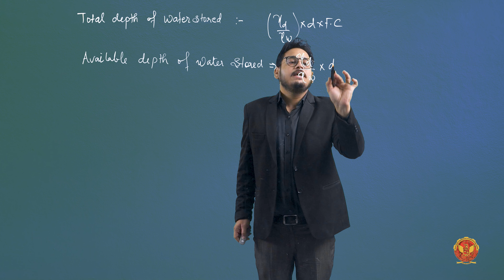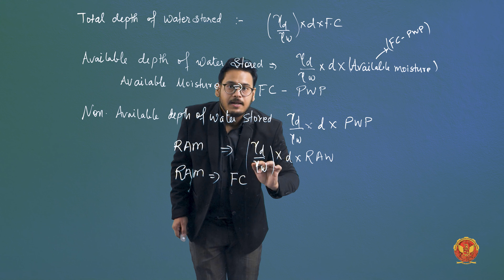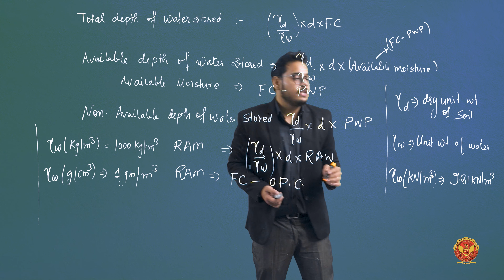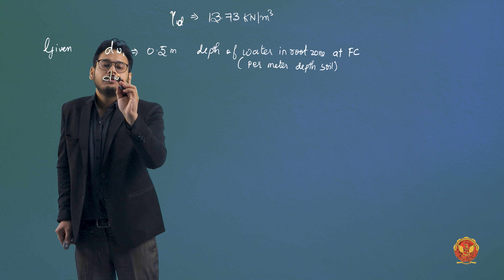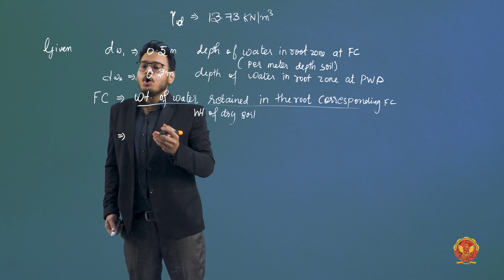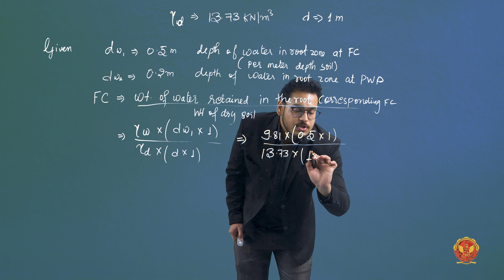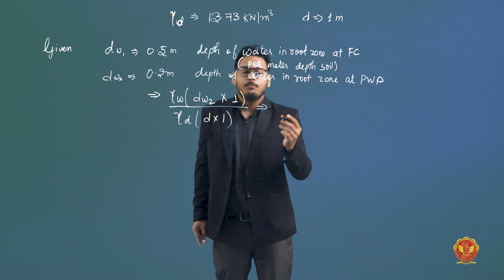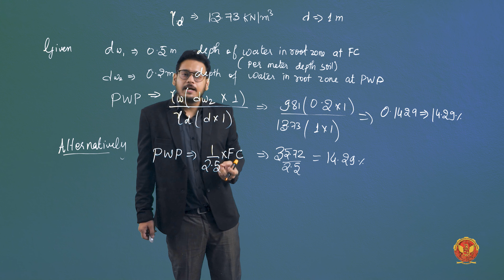1.3.4.1 Problem Related to Soil Moisture Constant | CE(A)603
1.3.4.1 Problem Related to Soil Moisture Constant

Welcome to our comprehensive guide on irrigation, soil-water-crop relationships, and water management in agriculture! In this series, we delve into the fundamental aspects of irrigation, including its definition, advantages, and disadvantages, as well as its development and necessity in the Indian context. We explore various types and methods of irrigation, such as surface irrigation, and discuss the time taken for irrigation water to cover an area, along with associated challenges.

1.1 Introduction to Irrigation Water Requirement and Soil-Water-Crop Relationship:
Begin your journey into the world of agriculture with an exploration of irrigation fundamentals. Learn about the crucial relationship between soil, water, and crops, setting the stage for efficient water management practices.

1.2 Irrigation:
Delve into the definition of irrigation and its main concerns. Explore the advantages and disadvantages of irrigation, with a focus on its development in India and the indispensable necessity of irrigation in agricultural landscapes.

1.3 Soil, Water, and Plant Relationship:
Understand the intricate relationship between soil, water, and plants. Dive into soil classifications, terminologies, factors influencing crop growth, and the critical concept of soil moisture tension and its impacts on plant health.

1.4 Consumptive Use or Evapotranspiration:
Explore consumptive use, also known as evapotranspiration (ET), and the factors affecting it. Discover methods for determining water consumption and common challenges associated with calculation methods like the Blaney-Criddle method.

1.5 Water Requirements of Crops:
Learn about the water requirements of various crops, including crop seasons and principal crops. Dive into irrigation efficiency and associated problems, along with understanding the irrigation requirements of different crops.

1.6 Duty and Delta:
Gain insights into duty, its influencing factors, methods for improvement, and types. Explore delta, crop periods, base periods, and the relationship between duty and delta, along with addressing common problems related to these metrics.